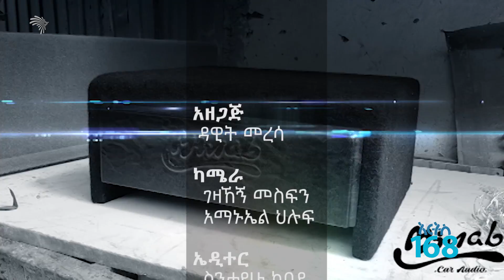አርትስ 168 - የተለያዩ የመኪና ስፒከር ቦክስ አምራቹ ወጣት - Arts 168 - EP27P05 [Arts TV World]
አርትስ 168 - የተለያዩ የመኪና ስፒከር ቦክስ አምራቹ ወጣት